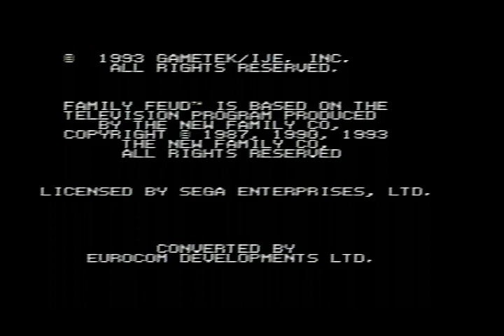Breezy Birthday Special for BenS71287 (2022 Edition)/December 2022 Specials (Part 35)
Here is the next part, in which the next game will be Family Feud for the Sega Genesis. How will I do? Watch to find out, and Part 36 will be up next.